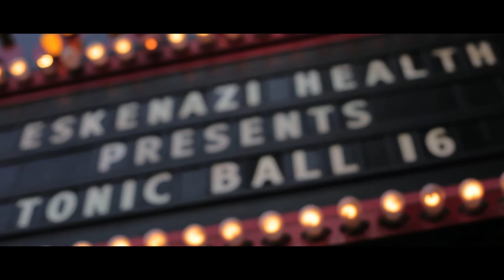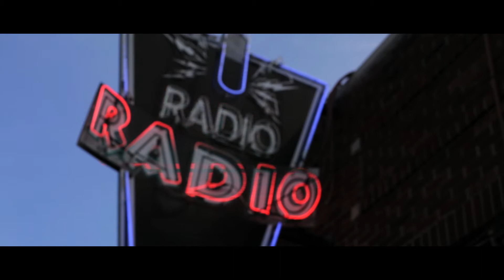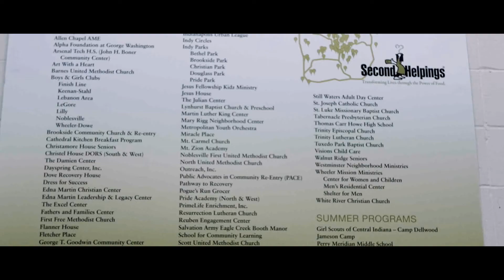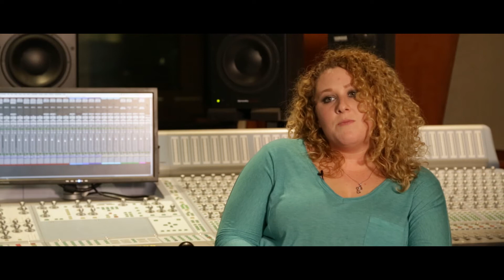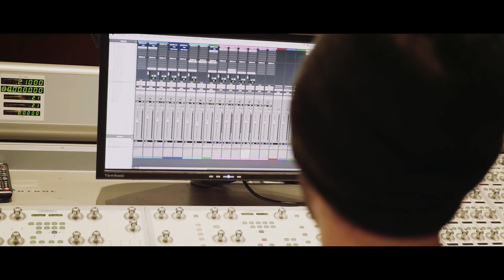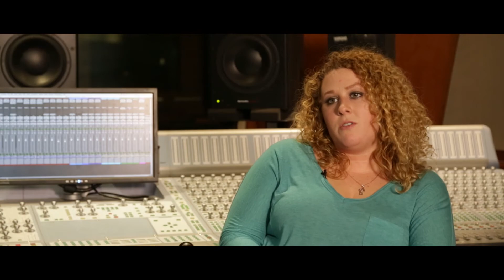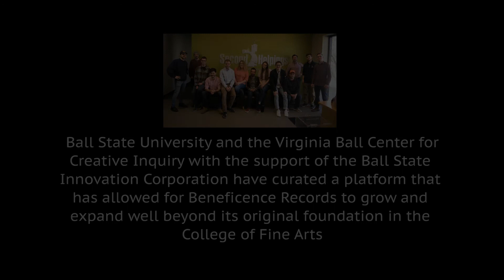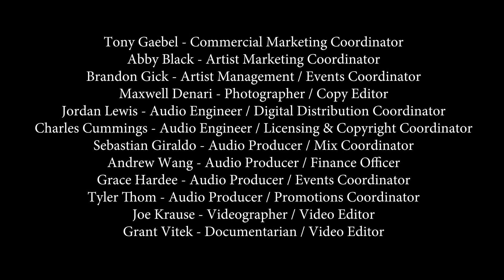Records For A Reason: Volume 1 (Documentary)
Our team created this documentary to showcase our label's purpose, in coordination with our community partners: Second Helpings and Tonic Ball.

Beneficence Records, a seminar made possible by the Virginia B. Ball Center for Creative Inquiry and Ball State University, produced music videos with over a dozen bands & musicians, digital & physical marketing campaigns, this full-length documentary, and a deluxe album - Records For A Reason: Volume 1 in just three months.

We hope you enjoy our story.